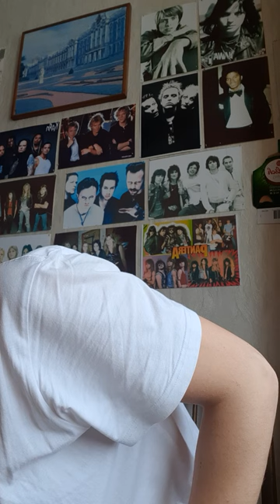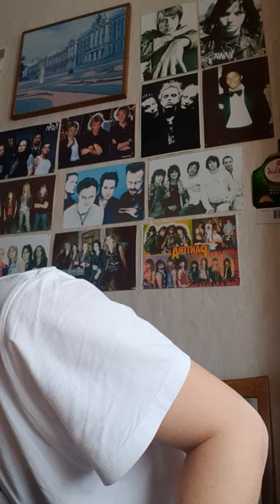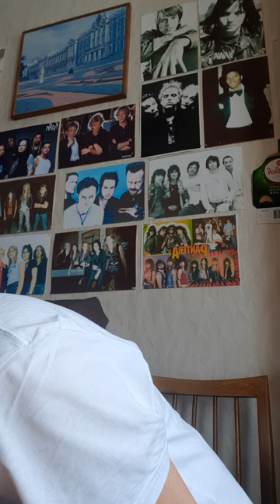Edward Ryder/Ace of Base – "Travel to Romantis" (2023) (Cover)